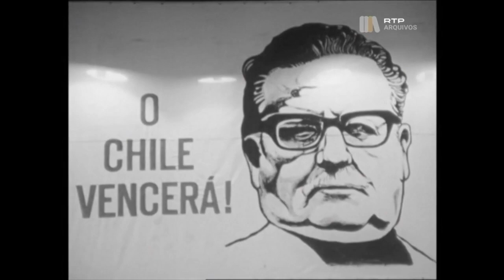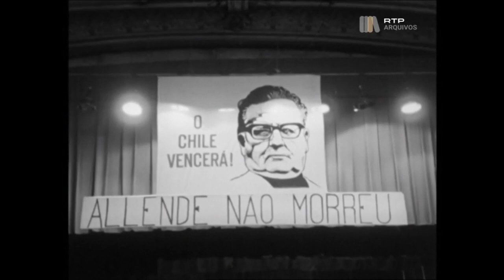Inti Illimani - El pueblo unido, jamas sera vencido (en vivo en Portugal, 02.04.1975)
Aqui les queda este verdadero incunable del los Inti-Illimani extraido de un documental que la televison portuguesa dedico a la viuda de Salvador Allende, Hortensia Bussi y que fue emitido en el año 1975. La actuacion pertenece a un acto de apoyo al pueblo chileno. Dada la fecha de emision de dicho documental, el acto se tuvo que realizar en el año 1974 mas o menos. Les  queda el fragmento de actuacion de los Inti con la molesta voz en portugues que lo acompaña en parte de la actuacion y que decidi no cortar.